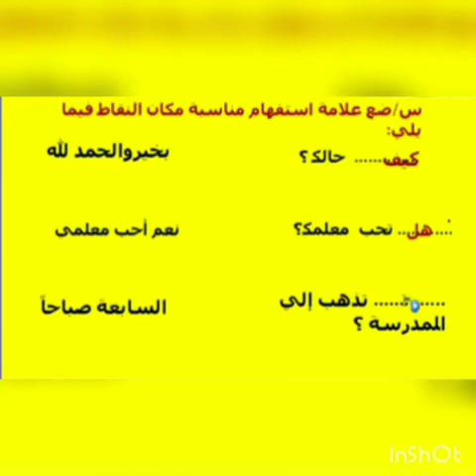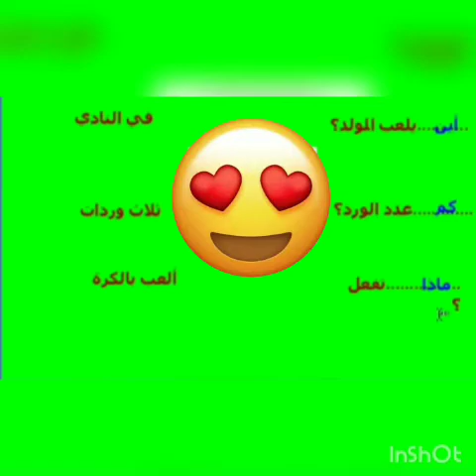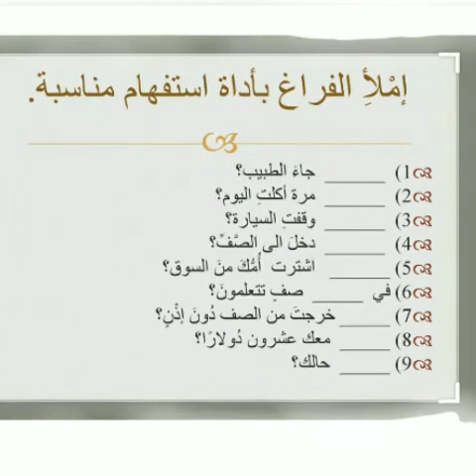لغة عربية- مراجعة أدوات الاستفهام